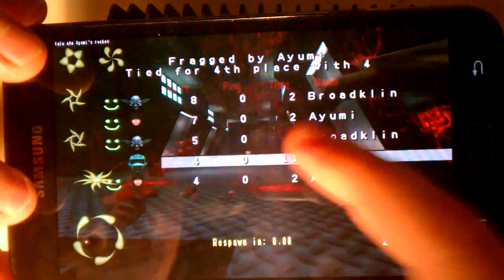OpenArena Android tutorial